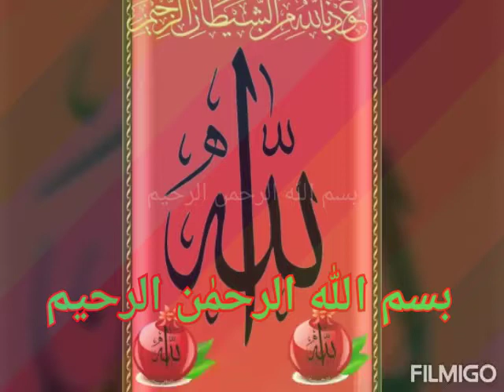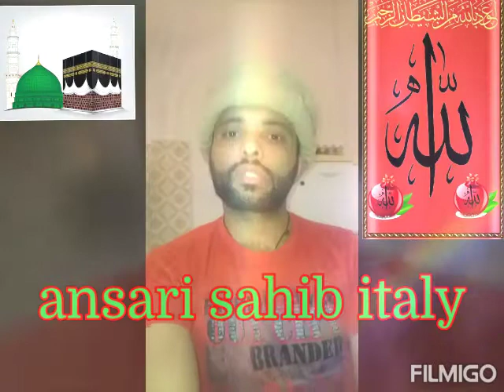hazrat umar aur buri amma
ansari sahib itali,,hazrat umar aur buri amma ka kissa ,,,,aur unki madad karna ,,aur mafi mangna